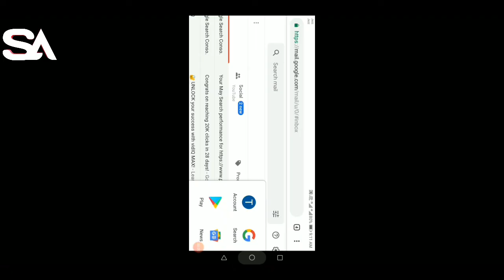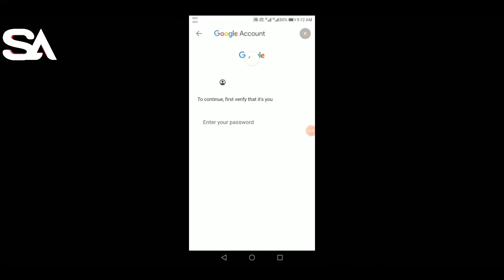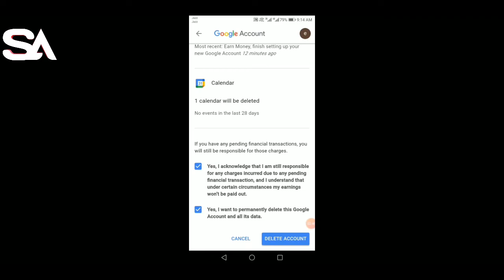How to delete gmail account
In this video I will tell you How to delete gmail account.